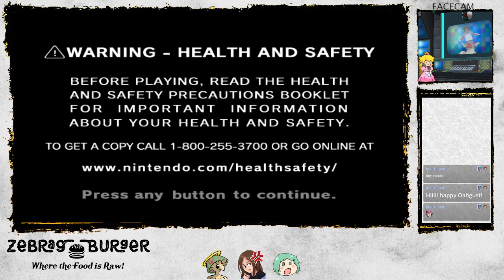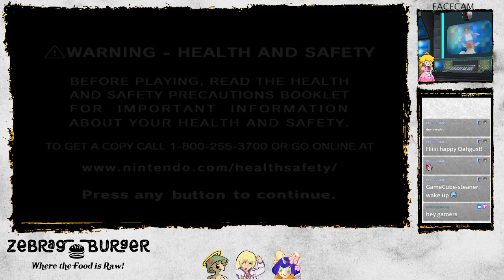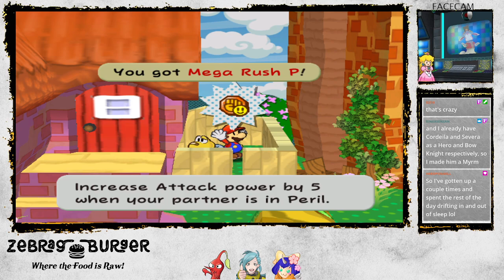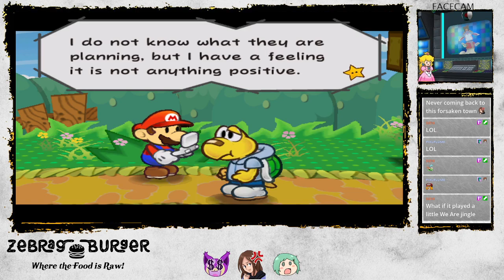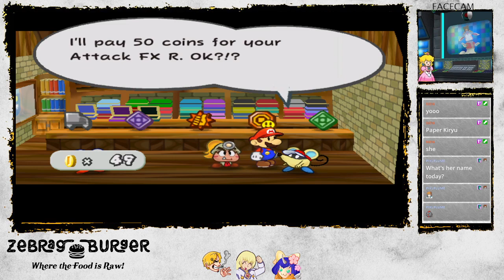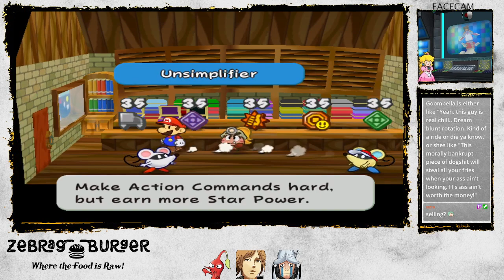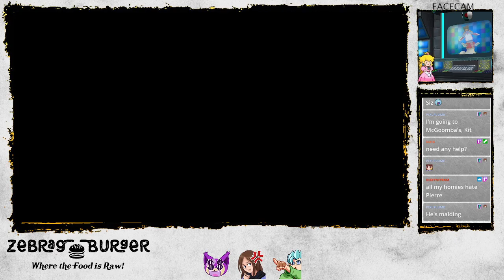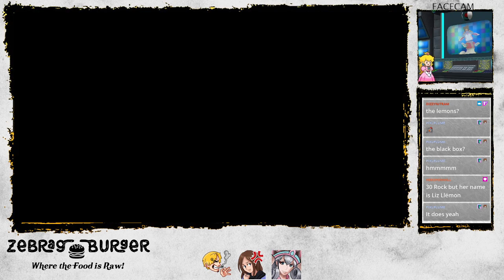Paper Mario: The Thousand-Year Door (Part 4): Tiny Troubles